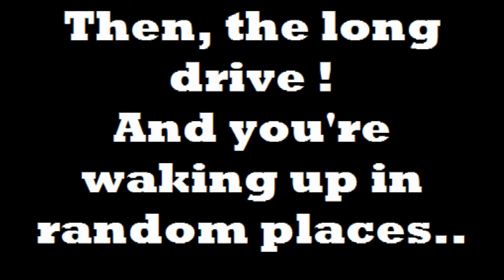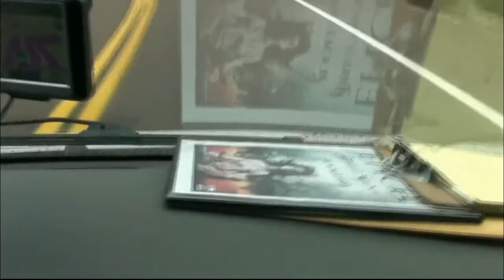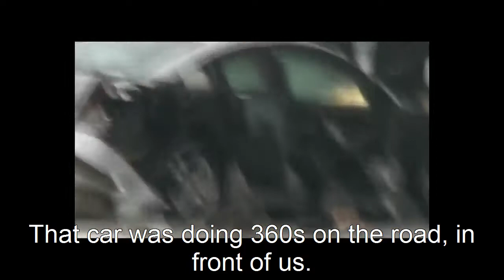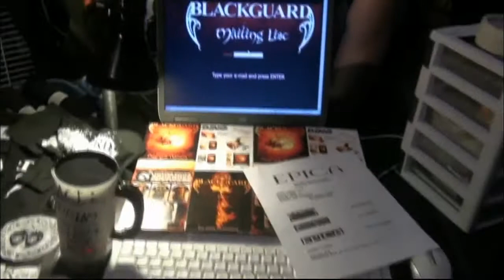Blackguard - Epica tour 2010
Tour Vlog